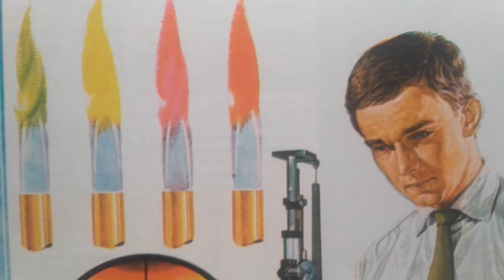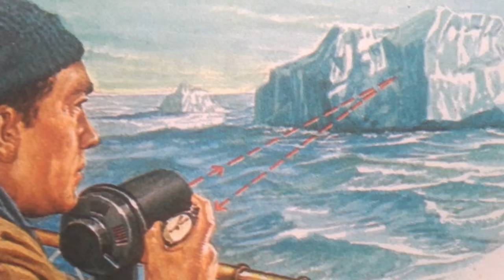HARDWORKING MEN . From early 1900 men had been working on various fields successfully.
RECENT HISTORY SHOWS THE SUCCESS OF WORKING MEN.